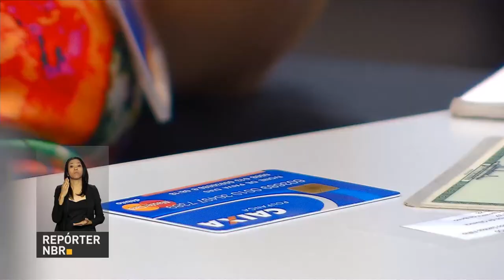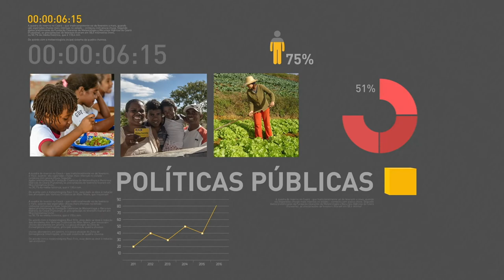BOLETIM REPÓRTER NBR 10h - 28 de novembro de 2017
REPÓRTER NBR 10h - 28.11.17: presidente Michel Temer se reúne nesta terça-feira (28) com o presidente do Banco Central, Ilan Goldfajn. Veja também: mais de 8 milhões de tralhadores brasileiros tem direito ao PIS/Pasep.